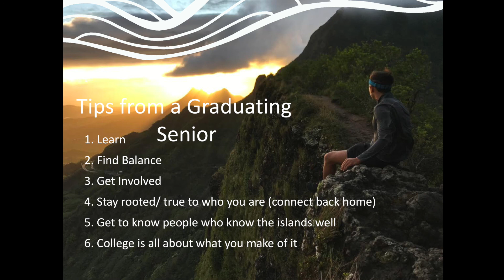Rainbow Warrior Spotlight - Kyle